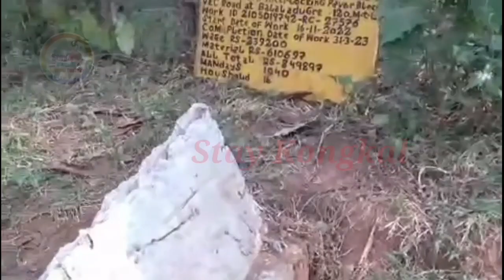Simsakbo Sakantian Buringoni Mongma Rebajok Nosto Kae Galangjok Namen Dukni 😭 Dec-13/2023/@Stay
Sakantikon Rimchaksoa 🙏
Publiched On Dec-13/2023/

Hello 💖 Viewers 🥰

Ian December ni 12 tarik walo Buringoni Mongma Rebae Nosto Kae Galangjok Jean Balal Adugre Songo